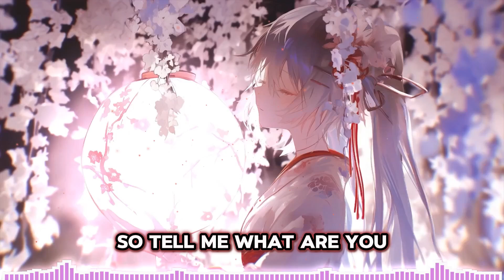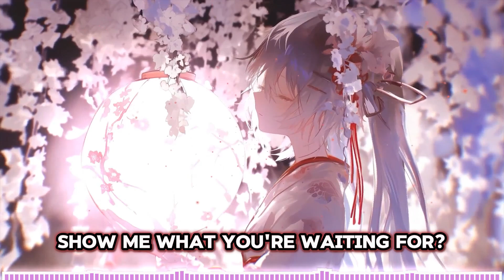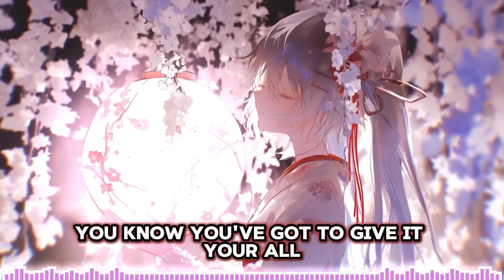♫ Nightcore - What Are You Waiting For + Lyrics [Nickelback] ♫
Welcome on Aaronier0O channel 💜

Orginal song:
Nickelback - What Are You Waiting For

Check my channel for more Nightcore Music ❤️

🎵 Please Share this Speed Up Mix on Social sites to more person could listen it! 🎵

🌐 Nightcore Network
We are a member of the Nightcore Network, you can discover more nightcore